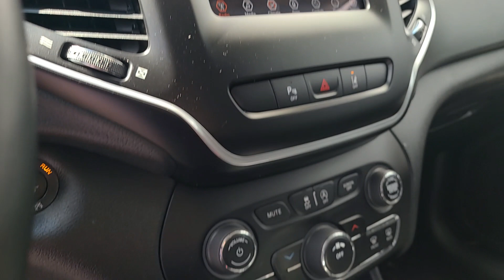2021 Jeep Cherokee Latitude Plus MA Dartmouth, New Bedford, Fall River, Wareham, Fairhaven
Used 2021 Jeep Cherokee Latitude Plus available at Colonial South CJDR located in 42 State Rd, Dartmouth, MA, 02747. Servicing the Dartmouth, New Bedford, Fall River, Wareham, Fairhaven area.

Get acquainted with the  2021  Jeep Cherokee.  The Jeep Cherokee: The stylish midsize SUV with sleek lines, ample cargo capacity, rich interior appointments, and advanced technology that keeps you safe and secure. These are just some of the great options this vehicle comes with: Heated Steering Wheel
, Apple Carplay/Android Auto, Heated Driver Seat, Keyless Entry, 4 Cylinder Engine, Back-Up Camera, Heated Mirrors, iPod/MP3 Input, Lane Keeping Assist, Fog Lamps. Don't miss out on the chance to drive a rugged SUV that's designed with passenger comfort in mind. Drive the Cherokee.

Additional Comments
Highlights of this 2021 Jeep Cherokee include: CARFAX CLEAN  CARFAX 1-Owner  Extra Clean. REDUCED FROM $26 900! FUEL EFFICIENT 29 MPG Hwy/21 MPG City! Heated Seats  iPod/MP3 Input  Satellite Radio  Back-Up Camera  Alloy Wheels  ENGINE: 2.4L I4 ZERO EVAP M-AIR W/ESS.  TRANSMISSION: 9-SPEED 948TE AUTOMATIC.  4x4. br /br /SERVICE WORK COMPLETEDbr /Service Work completed on this Jeep Cherokee includes: Complete Multi-Point Inspection  Oil & Filter Change by a Factory Trained Technician  Battery Voltage Test  Tires Inspected  Brake Inspection  Emissions System Check  Professional Detailed Inside and Out  Function Test all Lights  Check the Complete Exhaust System  Cooling System Inspection  Transmission Fluid Inspection  Differential Fluid Inspection  Function Test all Options & Accessories. br /br /WHY BUY FROM USbr /*Due to daily market and supply based price fluctuations  please contact dealer for actual price which may be more or less than actual MSRP. br /br /OPTION PACKAGESbr /TRANSMISSION: 9-SPEED 948TE AUTOMATIC (STD)  ENGINE: 2.4L I4 ZERO EVAP M-AIR W/ESS (STD). br /br /Fuel economy calculations based on original manufacturer data for trim engine configuration. br /